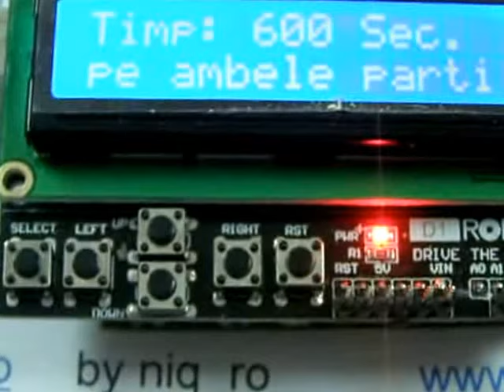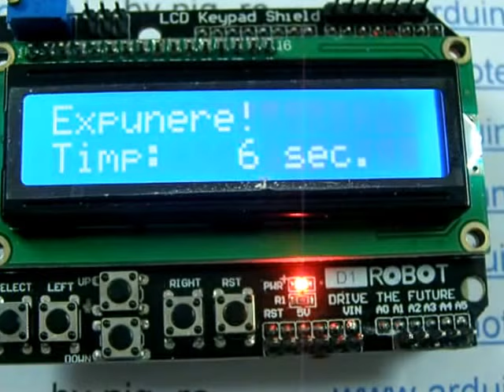sistem comanda expunere UV cablaje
realizat in colaborare de mine - Nicu FLORICA (niq_ro)  si Adrian Roman